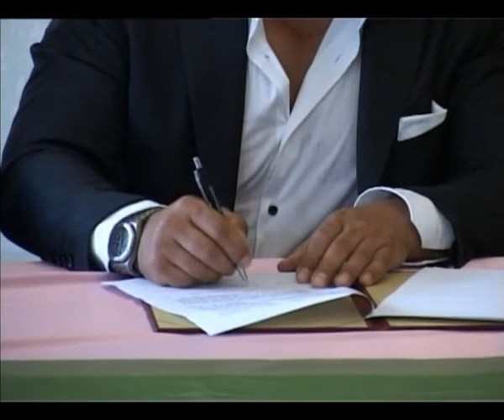Čedomir Janjić - Grad Zrenjanin i italijanska kompanija "SITIP"